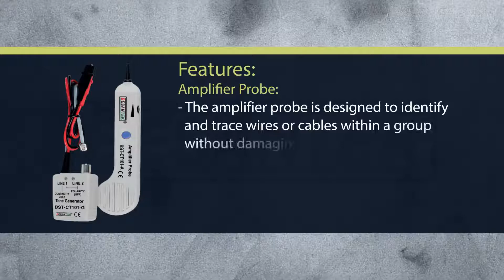BESANTEK BST- CT101 Cable Tracer With RJ11 Connector